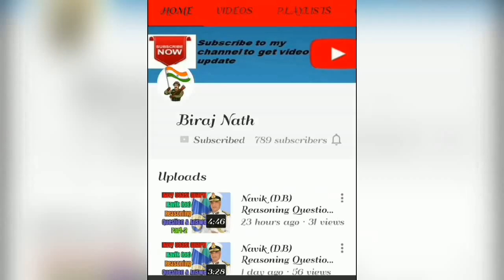Airforce Airmen Rank wise Salary and Promotion | IAF Group (X&Y) Salary, Training Time Stipend -2019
Namaskar Dosto, Iss video mah maine aap ko bataya hai ki Airforce Airmen Salary & Promotion k bare mah.